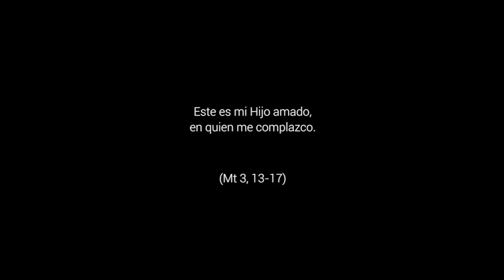Comienza la aventura - Bautismo del Señor, Ciclo A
Mt 3,13-17. Jesús es bautizado por Juan, y esta es la forma que tiene de decirle al mundo: “ya estoy preparado para cambiarlo”. Ahora la pregunta es, ¿estás tú preparado para cambiar tu mundo? Aceptar la aventura de vivir como lo hizo Jesús está en nuestra mano, y debemos ponernos en marcha en seguida. Frente al individualismo y la ambición, Jesús nos propone un bautismo de amor, compromiso, justicia, solidaridad y bondad.
El mundo necesita más que nunca testigos del amor de Dios, tal y como lo fue Jesús en su día.